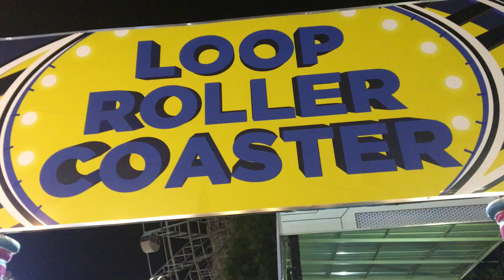LOOP ROLLER COASTER RIDE SKYRANCH PAMPANGA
Loop Roller Coaster Ride at Skyranch, Pampanga